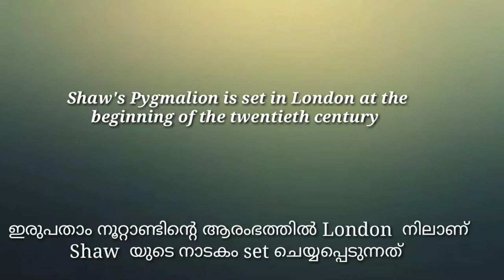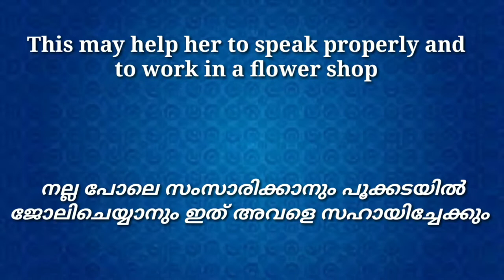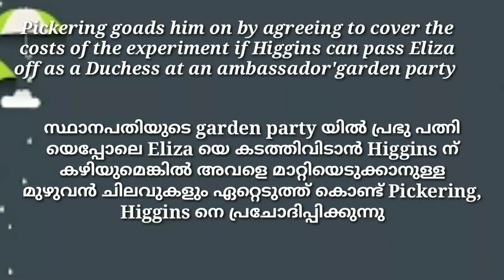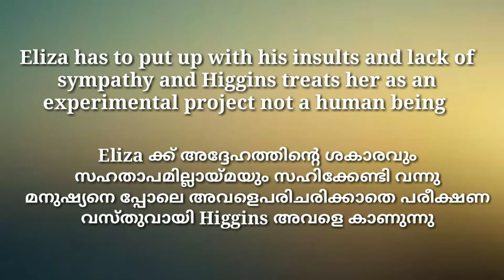Pygmalion English translation in Malayalam Ignou MEG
Pygmalion
Translation study